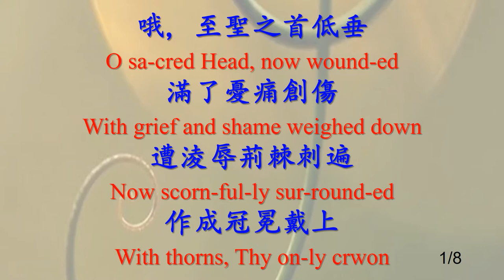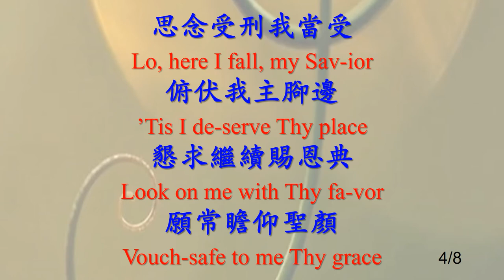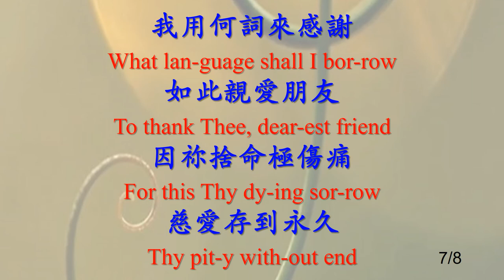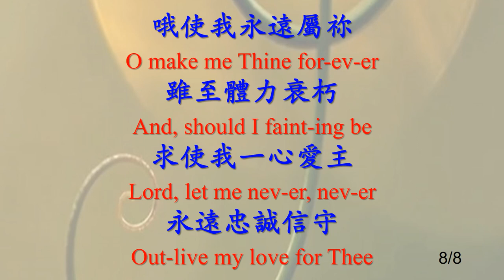172 哦！至聖之首受創傷 O Sacred Head, Now Wounded_piano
哦！至聖之首受創傷  O Sacred Head, Now Wounded